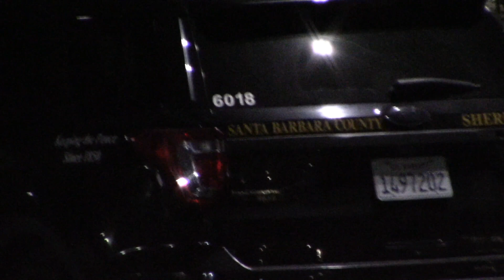SB county sheriffs wasting tax dollars. Orcutt, California.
All uploads are a property of "805 Cop-Watch", you do not have permission to re-use or publish any part of them for profit without my written approval. (Sharing) on all platforms is ok.